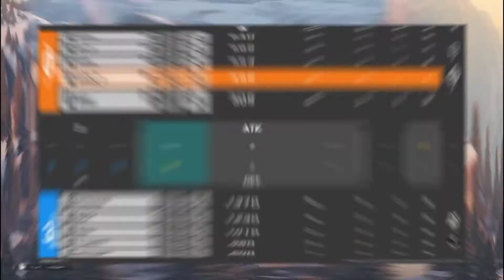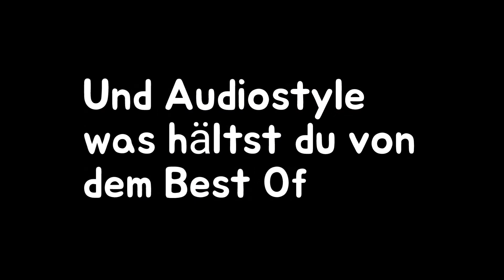↪Best of Inplex!🔥》AudioStyle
💥TACH LEUDE💥

Wenn euch das heutige Video gefallen hat würde ich mich über einen kleinen Daumen nach oben oder einen Abo sehr freuen.😊 Und wenn ihr mehr solcher Videos sehen wollt, dann checkt doch mal meine Playlists ab und einfach weitere Videos auf meinem Kanal.👍🏻

Ein weiteres Best of folgt nun von meinem tollen und sympathischen Aufnahmepartner Inplex. Wie immer sehr lustig und diesmal von meinem Cutter geschnitten.

Socialmedia ↩️

disable_polymer=true&nv=1

Designs: Self
Plattform: PlayStation 4
Ingame: AudioStyleHD